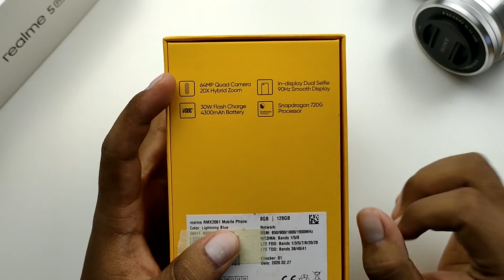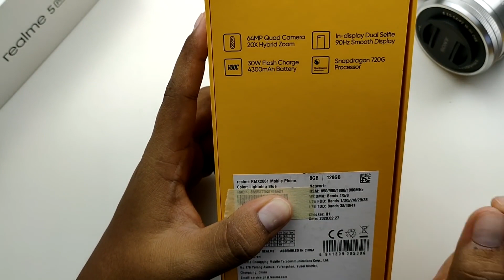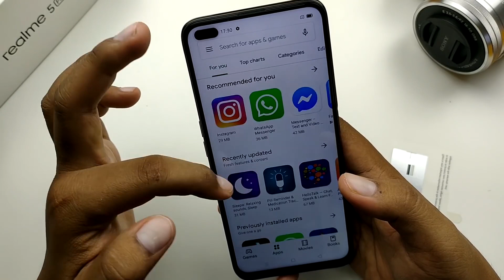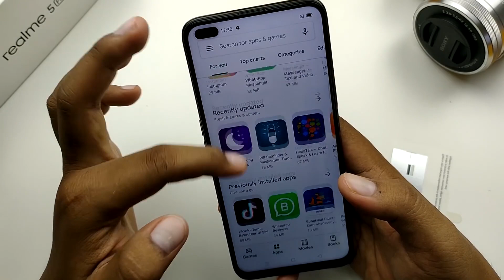Realme 6 Pro Unboxing & Offical First Look In Pakistan 🔥🔥🔥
Hello Friends,
In this video i am going to unbox Realme Smartphone Realme 6 Pro .
Here is the some detail of this Smartphone :
Realme 6 pro price in Pakistan is expected to be Rs. 39,999. Realme 6 pro Expected to be launched on Mar 05, 2020. This is 6 GB RAM / 64 GB internal storage variant of Realme which is available in Lightning Blue, Lightning Orange colours.

Expected Price of Realme 6 pro in Pakistan is Rs. 39,999.
Expected Price of Realme in USD is $298.
Realme 6 Pro - The High-end Variant
Realme is coming with its 6 Pro to the market as the company is making progress by introducing a number of handsets during the past few days. Yesterday 6i has some specs got leaked and today Realme 6 Pro is another handset of the company that will be launched soon. The name of the handset suggests that it will be the high-end handset of the series. The coming Realme's 6 Pro will be powered on of the latest chipset available for the smartphones in the market that is known as Snapdragon 720G. The processor of the phone is very powerful and will handle all the functions of the Realme 6 Pro's. The processor is assisted with eight gigabytes of RAM. Both chipset and RAM will make the processing speed of the handset very fast. The upcoming 6 Pro by Realme is packed with 128 gigabytes of internal storage capacity to provide room to a huge amount of data and this is not the end of the storage capacity of the coming Realme Pro. There is also a dedicated slot that will enable the smartphone to enhance the storage capacity of the phone to the next level. It means with the help of this dedicated slot the new Realme 6's Pro can provide more space of 256 gigabytes capacity to the handset. The phone is equipped with a quad-camera setup at the rear. The primary sensor of the Realme 6 Pro will be 64 megapixels along with 12 megapixels secondary lens and the 8 MP macro camera and depth sensor of the phone will carry the capacity of 2 megapixels each. 6 Pro's coming with dual front-facing camera 16 megapixels and 8 megapixels lenses. The battery of the handset is also a massive one that will provide the user with enough backup time. It offers a 4300 mAh battery. This handset will definetly compete with the famous korean brand Samsung